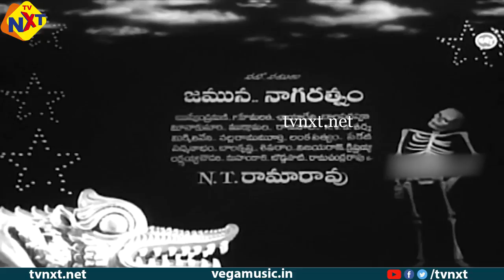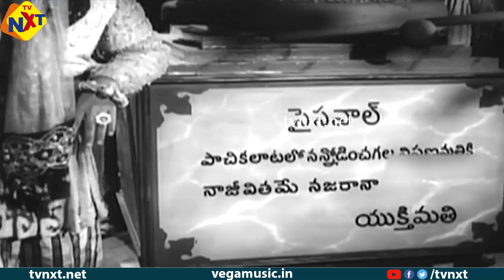Gulebakavali Katha Telugu Full Movie | NTR | Saroja Devi | KV Reddy | Relangi | Rajanala | TVNXT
Watch and Enjoy Telugu Old Movie Jagadekaveeruni Katha is a 1961 Swashbuckling adventure fantasy Telugu film Produced & Directed by K. V. Reddy. Starring NTR, Saroja Devi & Relangi in the lead roles and Music composed by Pendyala Nageswara Rao.

Directed by :  K. V. Reddy
Produced :  K. V. Reddy
Starring :  NTR, Saroja Devi & Relangi
Cast :   N. T. Rama Rao, B. Saroja Devi, Rajanala, Relangi, C. S. R., Mikkilineni, Mukkamala, Vangara, Lanka Satyam, Kannamba, Rushyendramani,  L. Vijayalakshmi, Girija, Jayanthi, Bala and others, Music by :  Pendyala Nageswara Rao.